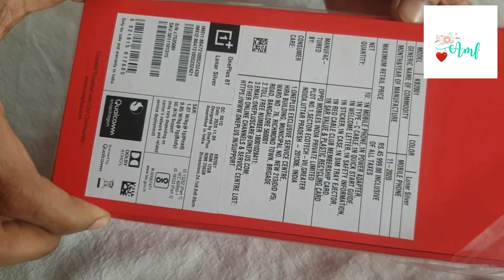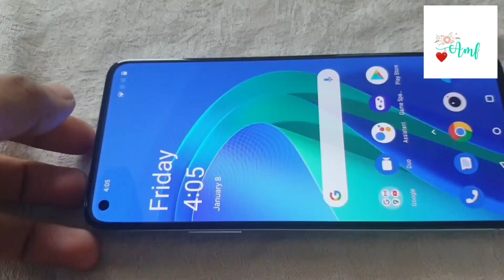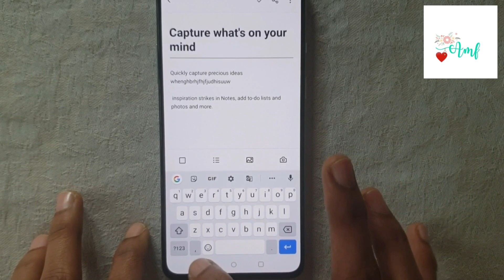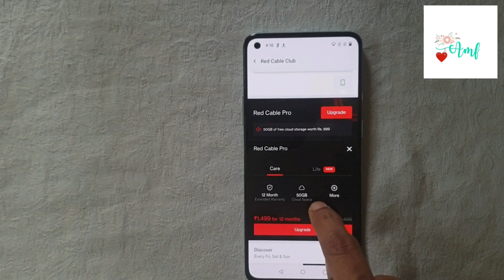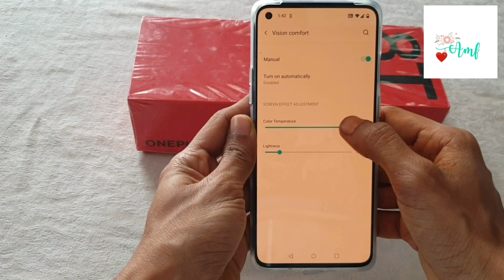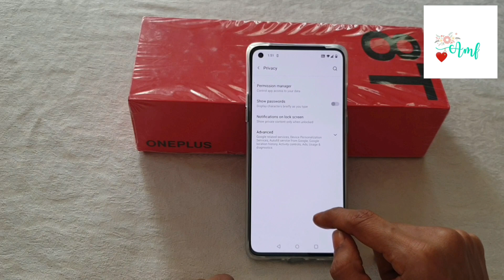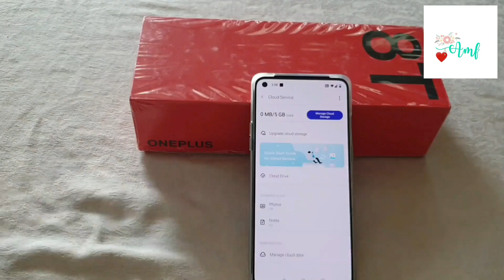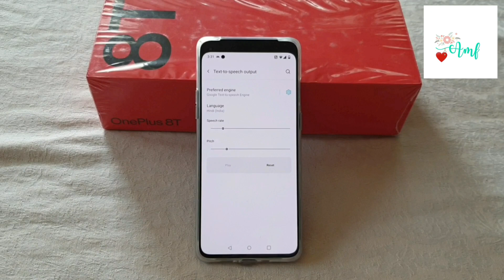Unboxing & review of one plus 8T|Features of one plus 8T explained|Everything about oneplus8T telugu